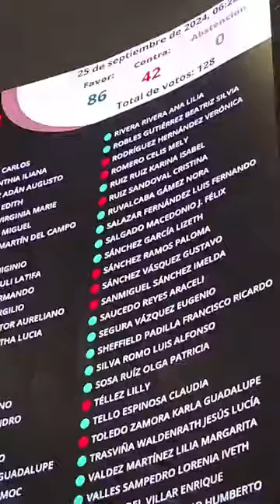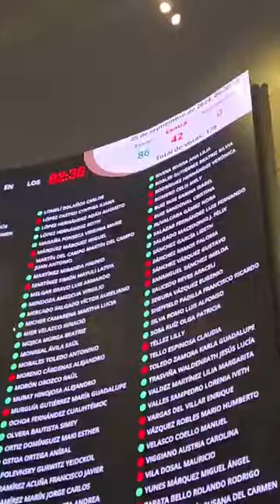25 septiembre 2024